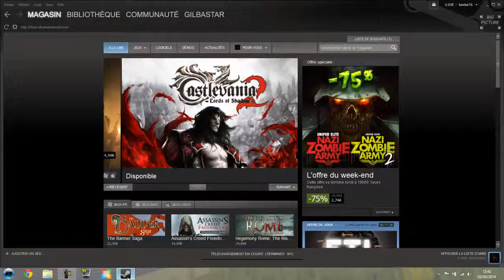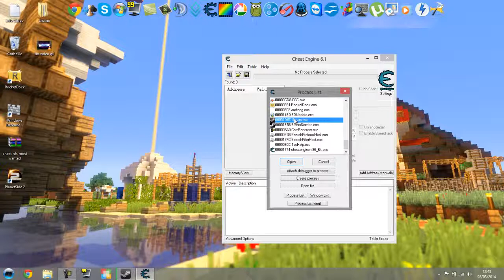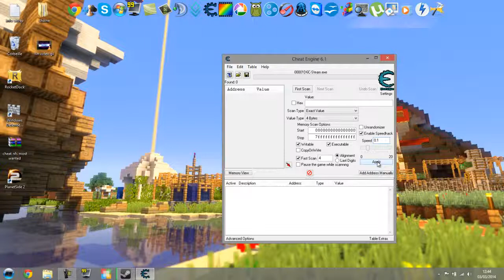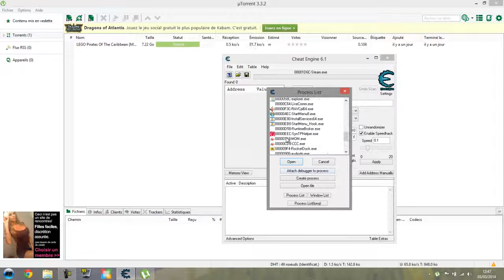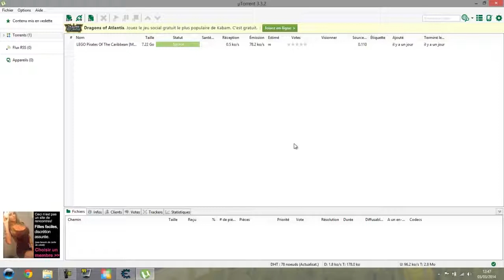[TUTO-FR] Booster vitesse téléchargement Steam, μtorrent... | Gilbastar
Salut c'est gil, on se retrouve pour se tuto qui fonctionne avec steam µtorent bref n'importe quelle programme qui télécharge sauf navigateur :/